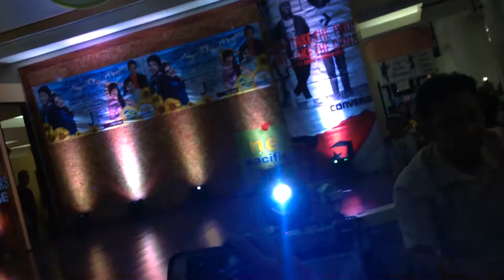Nash Aguas Invades Cabanatuan